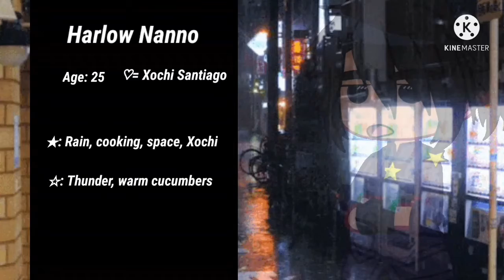oc voice claims part 2